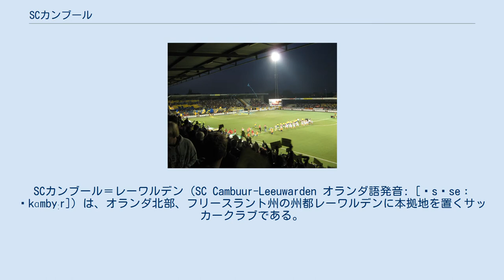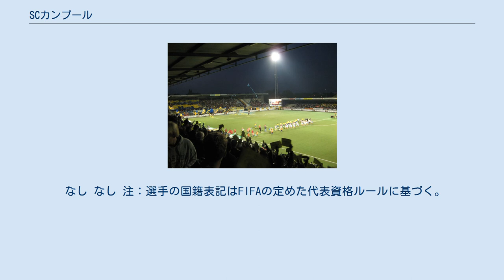SCカンブール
SCカンブール＝レーワルデン（SC Cambuur-Leeuwarden オランダ語発音: [ɛsˈseː ˈkɑmbyːr]）は、オランダ北部、フリースラント州の州都レーワルデンに本拠地を置くサッカークラブである。
現在はエールステ・ディヴィジに所属している。
 1964年6月19日に発足した。
クラブのエンブレムはオランダの貴族であるカミンガ家の紋章から発している。
 同じフリースラントのSCヘーレンフェーンとは激しい敵対関係にあり、この対戦はフリーセ･ダービーと呼ばれる。
特に州都をホームとしながらクラブ規模、歴史で劣るカンブール側の憎しみは激しく、2013-14シーズン終盤には翌シーズンからのSCヘーレンフェーン監督就任が発表されたドワイト・ローデウェーヘスが熱狂的サポーターの激しい抗議によってシーズン終了を待たず辞任に追い込まれた。
 2019-20シーズンの3月当時、エールステ・ディヴィジの舞台で1位となり、エールディヴィジへの自動昇格圏内にいたが、新型コロナの影響によってリーグが打ち切りとなった。
また、オランダサッカー協会はエール、エールステ間での昇降格を認めず、レーワルデンもエールディヴィジへ昇格することができなかった。
 なし なし 注：選手の国籍表記はFIFAの定めた代表資格ルールに基づく。